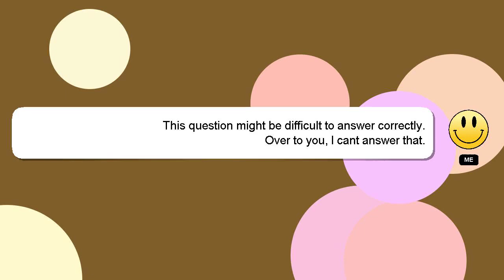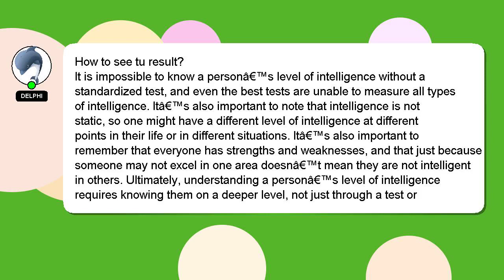How to see tu result?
A brief introduction of myself, Hello everyone, I'm Delphi. Let me aid you in resolving any queries you may have. - How to see tu result?

Don't hesitate to leave a comment or start a chat if you have a more specific question. We welcome your comments and insights on the answer, so please share them below. A 'heart' from me will indicate my appreciation for your answer.

*2 What we are experimenting :*